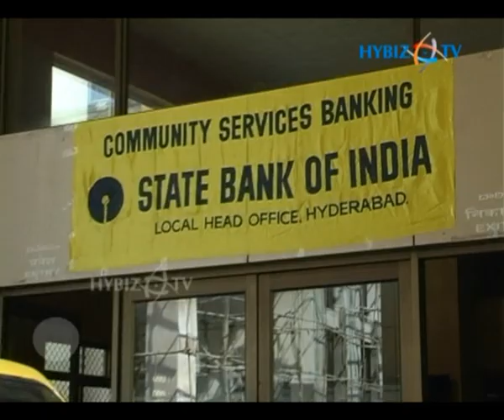SBI CGM Rakesh Sharma Donated Tata Winger to Lakshya Sadhana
SBI CGM Rakesh Sharma Donated Tata Winger  to Lakshya Sadhana. State Bank Of India,Koti,Hyderabad,Andhra Pradesh.